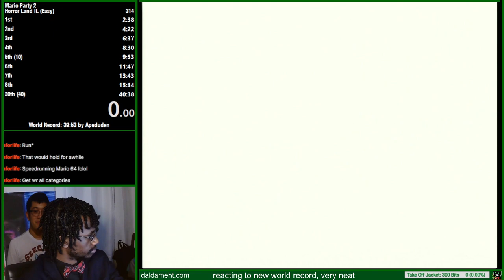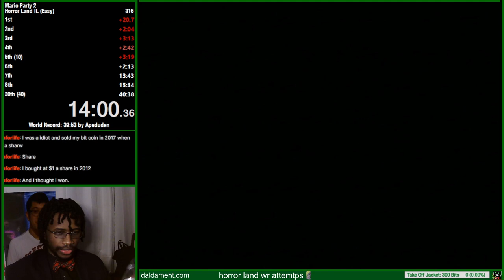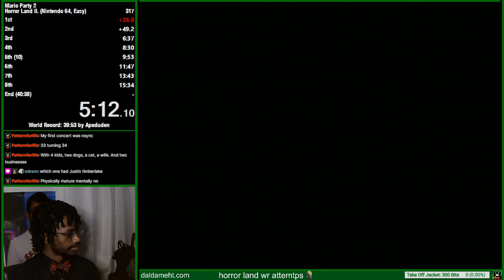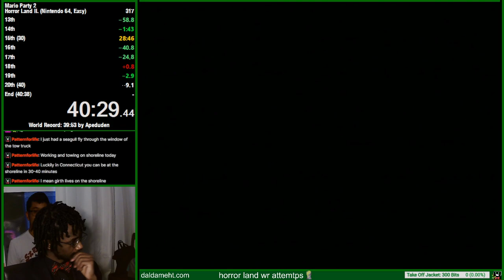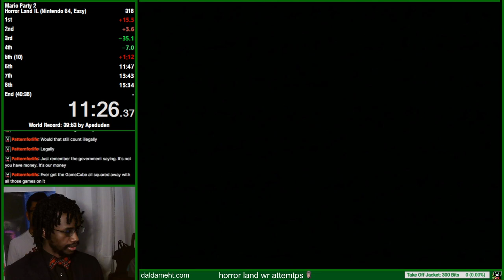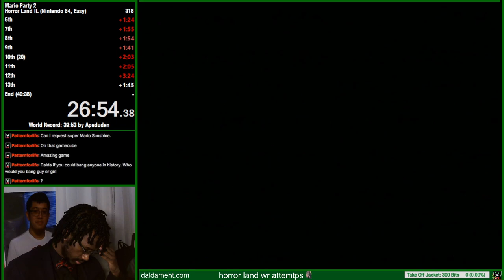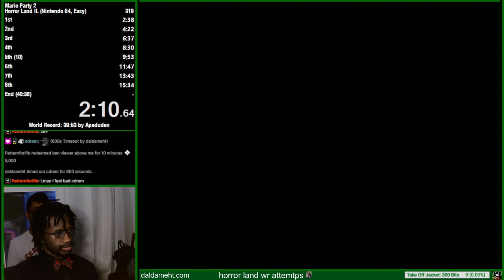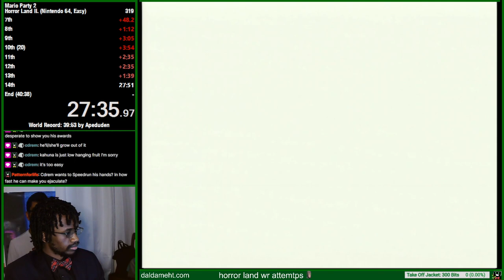Daldameht Streams - Mario Party 2 Speedruns (Part 29)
00:00:00 - Setup
00:04:09 - Runs Begin